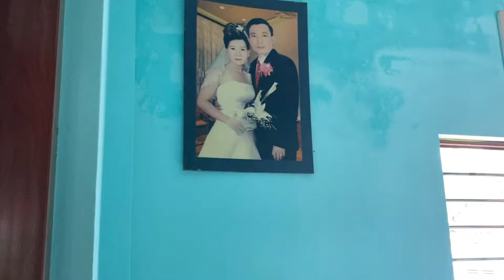Chào đón Nghệ Sĩ Phương Dung Và Hà Trí Quang Về Quê HBT